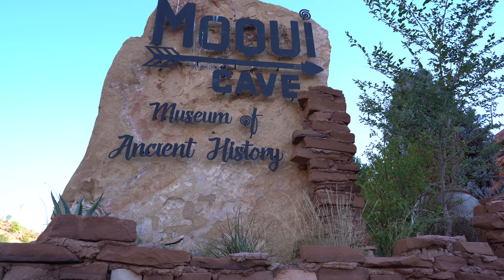🔵 Explorando Moqui Caverns en Kanab (Utah) sand caves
El nombre proviene de los Moqui (o Moki), que algunos arqueólogos creen que es una tribu antigua en el área Anasazi-Hopi en un período de tiempo desconocido. No están atestiguados históricamente, y el nombre se ha utilizado simplemente para referirse a los pueblos antiguos de la zona y por los blancos para referirse a los indios en general. Se originaron como una explicación de los mármoles moqui, extrañas concreciones geológicas en la Formación de Arenisca Navajo. Lo más probable es que el nombre provenga de una palabra del idioma Hopi que significa "[los] muertos", moki, que se relaciona con creencias religiosas.  Para la cueva, el nombre está más relacionado con los mitos de la tribu que con los 'mármoles', los Hopi o los muertos.

La cueva de Moqui fue utilizada por los anasazi como refugio o tienda de alimentos, según las excavaciones arqueológicas en el área.  Fue redescubierto por colonos blancos en el siglo XIX y sirvió como bar clandestino en la década de 1920 durante la Prohibición.

En 1951, la cueva fue comprada por Laura y Garth Chamberlain, quienes abrieron una taberna y un salón de baile al año siguiente, y se convirtió en una atracción turística y museo.

La cueva se encuentra a lo largo de la ruta estadounidense 89, a unas 5 millas (8,0 km) al norte de Kanab. Se extiende aproximadamente 200 pies (61 m) en una formación de arenisca Navajo en el fondo del Cañón de los Tres Lagos.

La cueva a la que se hace referencia como la "Cueva Moqui" no es una cueva natural en absoluto. Era una mina de arena para obtener arena para hacer vidrio. La tradición y la historia de los indios pueden ser auténticas en la zona, pero la cueva en sí no tiene nada que ver con los indios Moqui o cualquier otro indio. Ese componente del sitio está completamente fabricado.